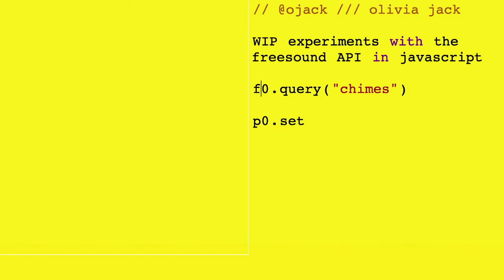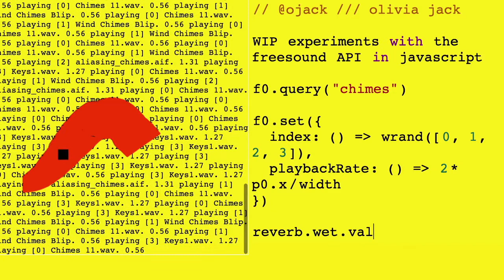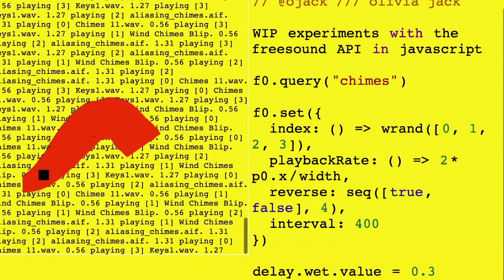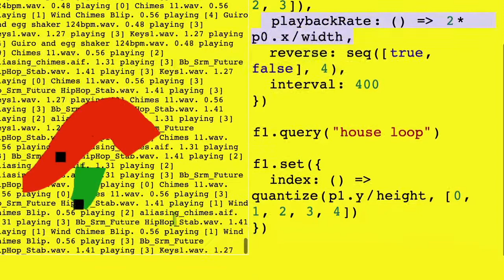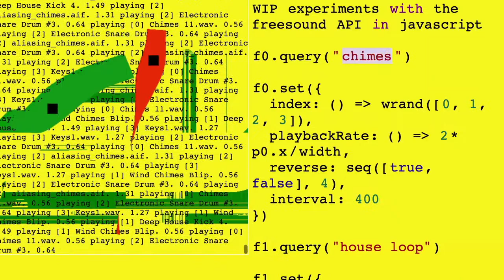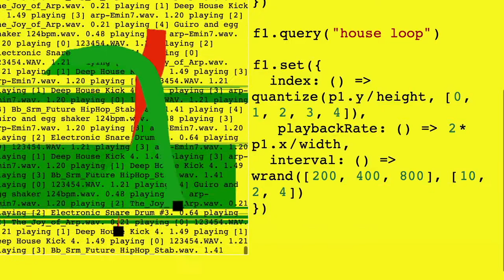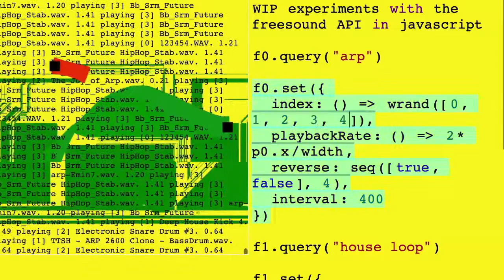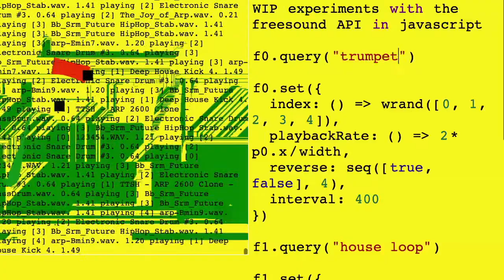Algorave 10th Birthday March 2022 - olivia jack - 2022-03-20 15:10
Algorave 10th Birthday March 2022 live performance by olivia jack from Bogotá, Colombia

live drawing + hydra + maybe freesound or maybe not